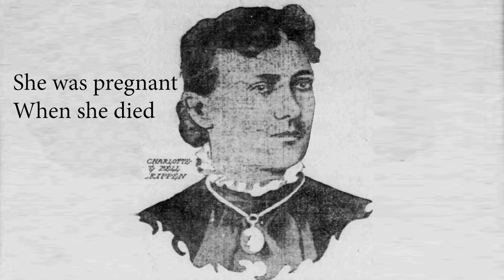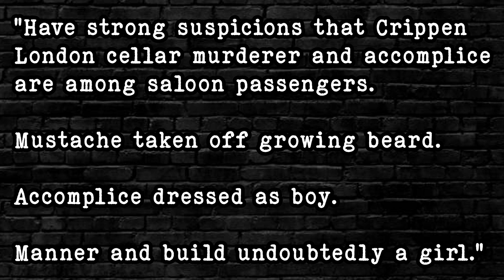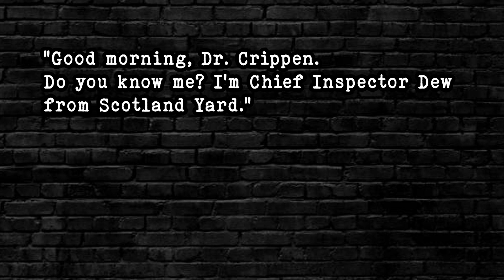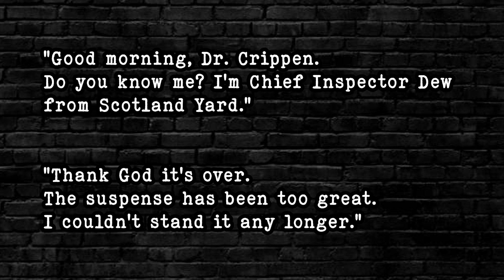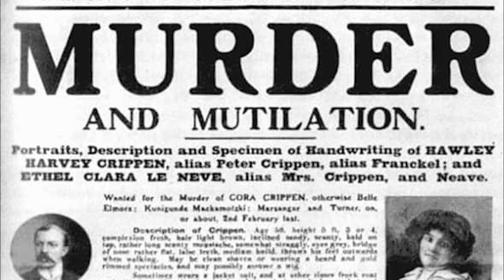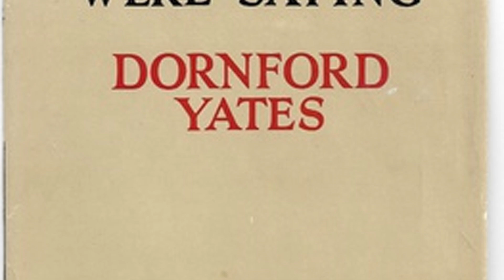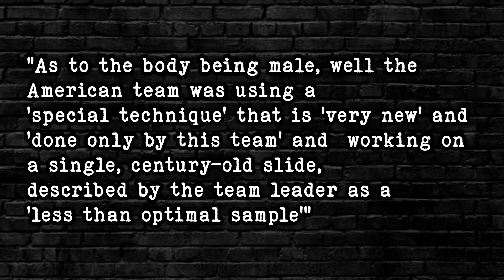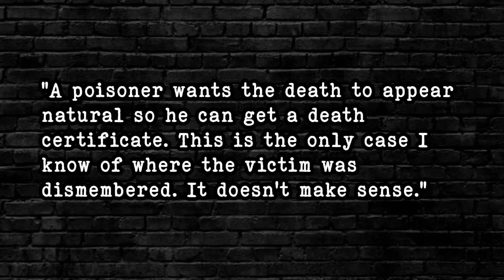Poisoned by a CRAZY Drug - Dr Hawley Harvey Crippen | Corrine "Cora" Turner | True Crime Documentary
A bit of a different story this week, we're looking at a Historic Crime. It's a True Crime Story requested by Angie Wilson.

It takes us to America, then back to the UK, then to Canada. The apparent (and convicted) murderer is Dr Hawley Harvey Crippen, his wife Corrine "Cora" Turner is the victim (AKA Belle Elmore).

Walter Dew is the Chief Inspector that raced Hawley Crippen to Canada. Interestingly Walter was working with the police at the time of Jack The Ripper, and according to his memoirs, he even worked on the case.

This is a real, True Crime Case, so it's important that if you share or comment you do so with the appropriate sensitivity.

CHAPTERS

Intro - 00:00
Back Story - 00:20
The Disappearance of Belle Elmore (Cora) -  05:13
About The Day She Disappeared - 05:54
Police Investigation & Arrest - 06:45
Trial - 13:14
Theories and Subsequent findings - 15:59

---Sources.